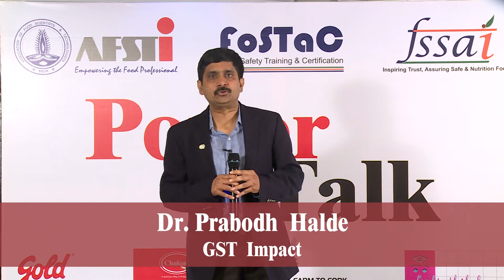AFST Mumbai PowerTalk on GST Impact by Dr Prabodh Halde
GST Impact